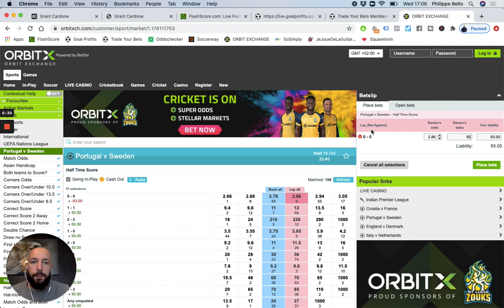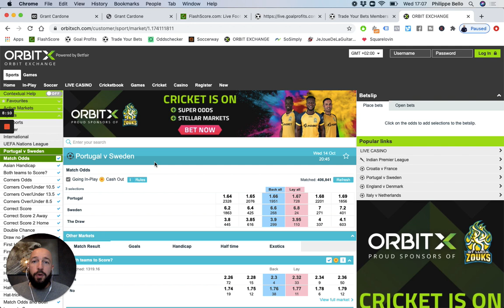L'explication du BACK & LAY sur Betfair/OrbitX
Dans cette vidéo, je vous explique comment fonctionne le back & lay sur un betting exchange comme Betfair. Pour savoir plus sur Betfair, voici ma Formation Betfair

BONUS

QUI SUIS-JE ?

ME CONTACTER